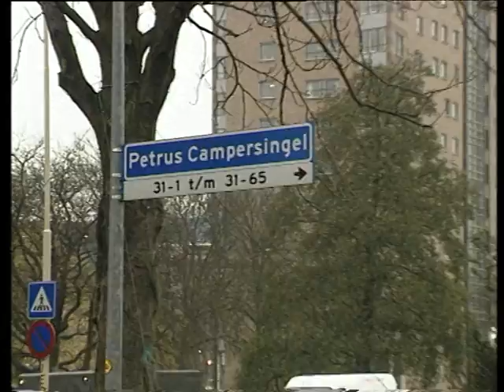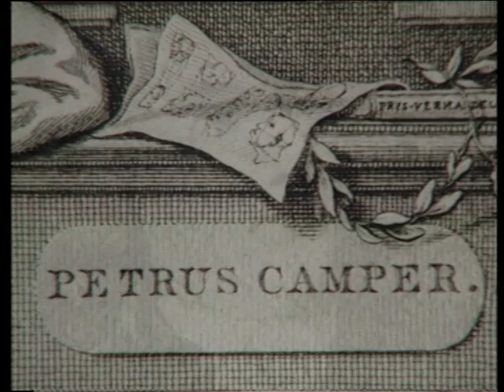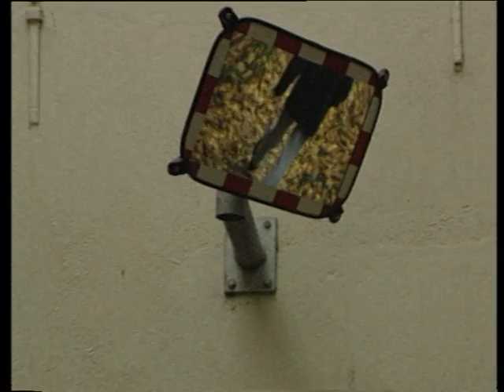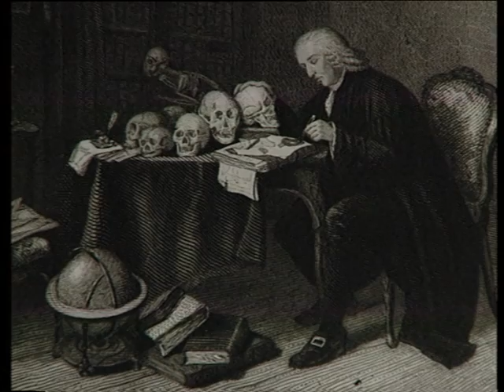Petrus Camper - een succesvol hoogleraar en het nieuwe stadhuis - Beno’s Stad 46 (8-12-1999)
Beno Hofman kruipt in deze aflevering in de huid van de zeer veelzijdige Petrus Camper. Camper werd ondanks z’n conflictueuze karakter een succesvol hoogleraar in Groningen. Hij deed vele uitvindingen o.a. ter bestrijding van de veepest en had grote invloed op de keus voor het nieuwe Groninger stadhuis (‘de Campere stukken’).

► Beschrijving
We kennen Petrus Camper al jaren van de Petrus Campersingel en tegenwoordig ook van deze Campertoren.

Maar ook het stadhuis heeft iets met deze Petrus Camper te maken.
Laten we maar eens kijken hoe dat zit.

Petrus Camper werd op 11 mei 1722 in Leiden geboren.
Zijn grootvader was arts, zijn vader dominee en zijn moeder de dochter van een rijke koloniale ambtenaar.
De jong Camper was een leergierig baasje dat van vele markten thuis was.
Hij studeerde natuurwetenschappen en medicijnen en volgde kunstonderwijs.
Op zijn achtentwintigste werd hij professor in Franeker en trouwde daar een rijke Friezin.

Petrus Camper was een man met twee gezichten.
Hij kon erg aardig zijn maar ook heel grof en lomp.
Dat laatste was hij tegen zijn collega, de medische hoogleraar Tiberius Lambergen.
Deze Lambergen was ouder dan Camper en stond daardoor hoger in de academische rangorde.
Camper was het hier niet mee eens omdat hij zichzelf een grotere geleerde vond.

Op 7 februari 1752 kwam het conflict tot een uitbarsting.
Tijdens een senaatsvergadering vroeg Camper aan Lambergen om voor hem plaats te maken.
Toen deze dat weigerde pakte Camper hem op met zijn stoel en zette hem weg.
Hij pakte Lambergen daarbij zo stevig vast dat deze het uitschreeuwde.
Camper kreeg voor zijn grove gedrag een fikse geldboete.

Petrus Camper botste eind 1752 opnieuw met Lambergen.
Camper was genomineerd om hoogleraar te worden in Groningen maar Lambergen werd benoemd.
Toen deze Lambergen in 1763 overleed kreeg Petrus Camper een herkansing.
De Groningse universiteit wilde hem nu graag hebben omdat hij ondertussen in Amsterdam naam had gemaakt als hoogleraar anatomie.
De universiteit bood hem een professoraat theoretische geneeskunde, anatomie, chemie en botanie met een vorstelijk salaris en een ambtswoning bij de Hortus.

Hier kwam Petrus Camper in 1763 met vrouw en kinderen te wonen.
De planten van de Hortus achter het huis waren gecatalogiseerd volgens het systeem van de beroemde Zweedse medicus en bioloog Linnaeus.

Camper had hier op zich niets tegen maar hij vond dat Linnaeus te weinig zei over de werking van de kruiden.
Hij noemde de Zweed de meest oppervlakkige natuuronderzoeker die hij ooit had gekend.
En toen Camper gevraagd werd om als eerste buitenlander lid te worden van een Engels genootschap van geleerden weigerde hij omdat het naar Linnaeus was genoemd.

Als Petrus Camper iets tegenkwam dat volgens hem verbeterd kon worden probeerde hij dat.
Zo gaf hij aanwijzingen voor de verbetering van Friese doorlopers, schoenen en zijn eigen koets.
En Camper volgde een cursus smeden om verlostangen en breukbanden te kunnen maken.
Verder brouwde Camper voor zijn eigen kinderen een gezonde pap van tarwemeel, regenwater, Spaanse zeep, suiker en koeienmelk.

Petrus Camper wilde vooral nuttig zijn.
Daarom bood hij het Groningse stadsbestuur zijn diensten aan toen de veepest de stad in 1768 naderde.
Camper stelde voor te onderzoeken of de huiden van gestorven dieren de ziekte konden verspreiden.

Op kosten van de stad kocht hij twee gezonde kalveren en bracht die in een strohut in Haren in contact met zieke huiden.
Er gebeurde niets.
Zelfs toen hij ze besmet bloed te drinken gaf bleven de dieren gezond.
Het stadsbestuur was tevreden maar Camper zette zijn experimenten in Friesland voort.
En concludeerde uiteindelijk dat zieke huiden wel degelijk konden besmetten.

Petrus Camper was één van de eersten die vond dat een hoogleraar geneeskunde naast theoretisch ook praktisch bezig moest zijn.
Daarom opereerde hij zelf en behandelde in het bijzijn van studenten patiënten.